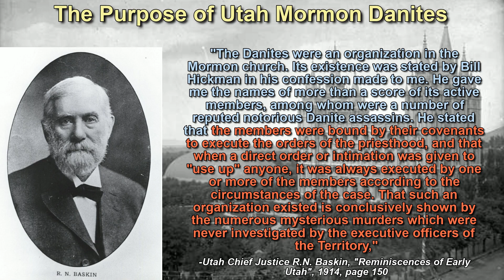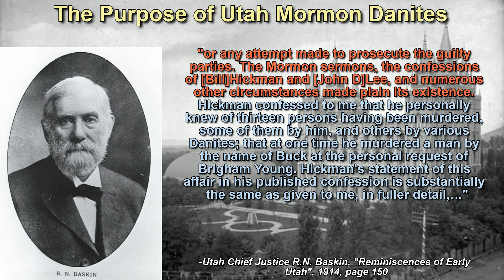Utah Mormon Danites' Purpose, Bound To Priesthood And Ordered To "Use Up" Others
R.N Baskin was a chief justice of the Supreme Court of Utah.  In 1914, he wrote a book called "Reminiscences of Early Utah: Danites, Murder and Polygamy".  Baskin explained how Mormon leaders tried to evade the laws of the United States, marked election ballots and absurd election laws, the Mountain Meadows Massacre, Blood Atonement, the Danites and polygamy.
Reference below:
(Utah Chief Justice R.N. Baskin, "Reminiscences of Early
Utah", 1914, page 150)